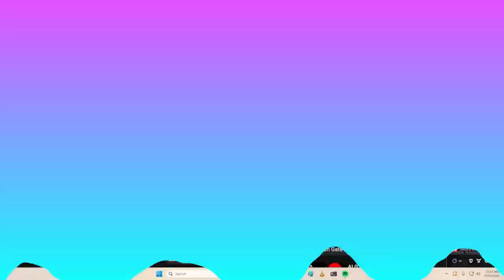Raven on Why Hal Is Different Then The Rest of Pro Players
Time Stamps:

00:00 Reaction
00:23 What you came for
01:35 Highlights